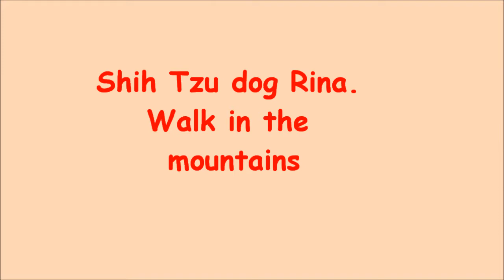Shih Tzu dog Rina. Walk in the mountains.